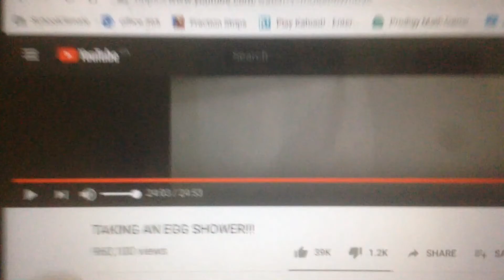READING CRAZY COMMENTS *WHY ASK THAT* (Q&A)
Repost